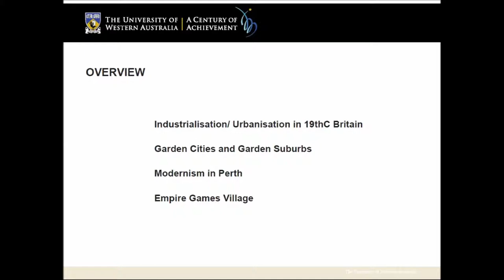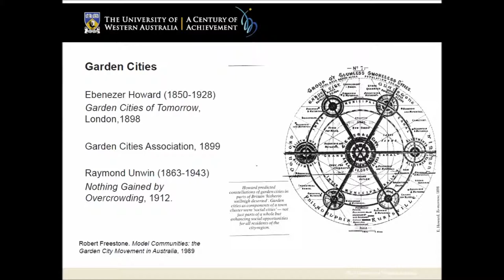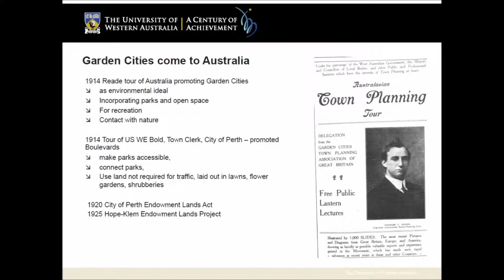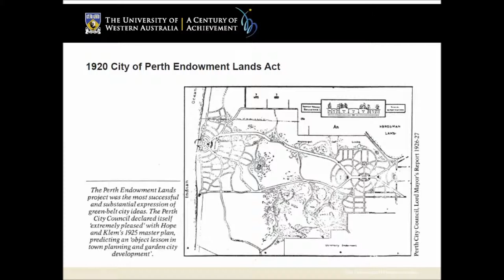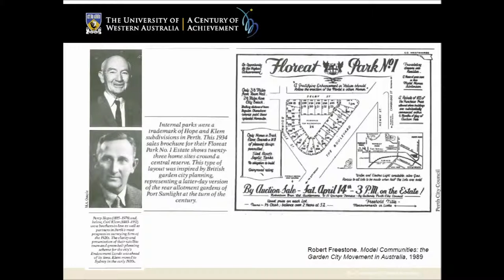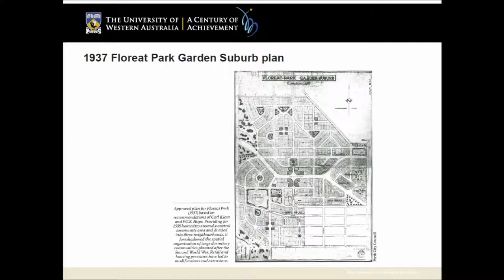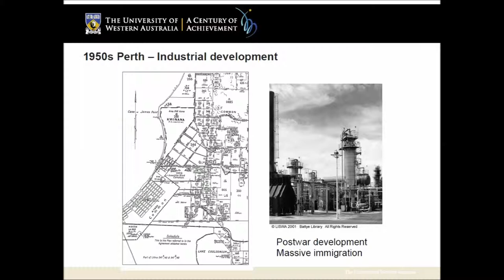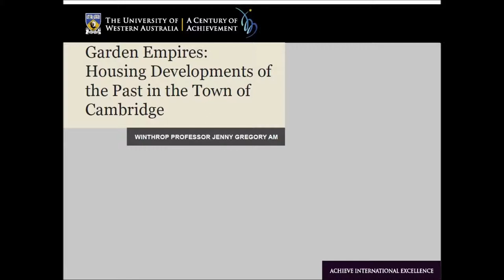'Garden Empires’: Housing Developments of the Past in the Town of Cambridge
Local author and Winthrop Professor Jenny Gregory presented a talk entitled 'Garden Empires: Housing Developments of the Past in the Town of Cambridge' as a part of National Family History Month at the Cambridge Library in August 2014. Professor Gregory situated the key housing developments in the Town of Cambridge in the broader history of Perth and global developments. She has published widely on aspects of urban history, town planning and heritage and this presentation was very interesting!